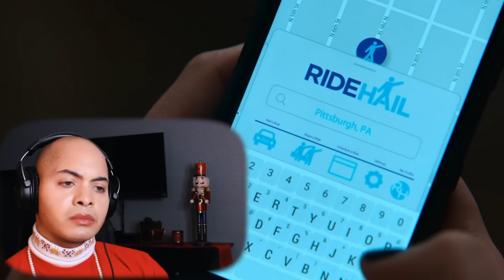First Time Watching **HAPPIEST SEASON** (REACTION)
Abby And Riley FOREVER